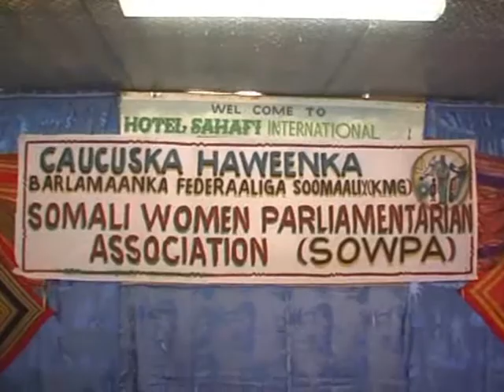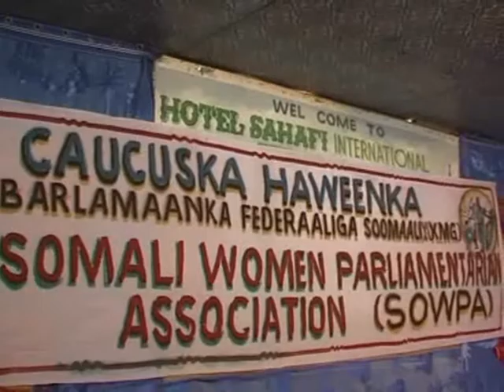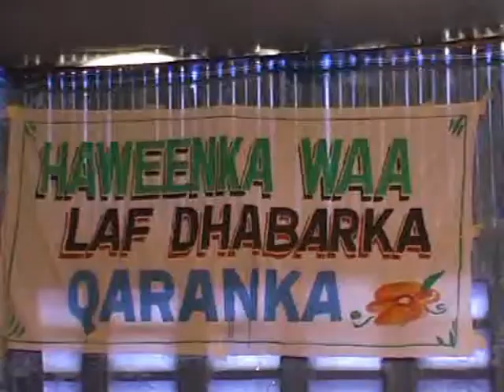Mahad Istiila - Gudiga Haweenka Baarlamaanka iyo Haweenka 16 Feb. 2011